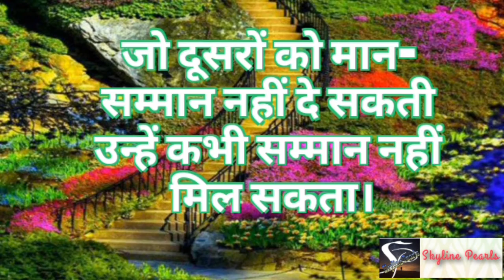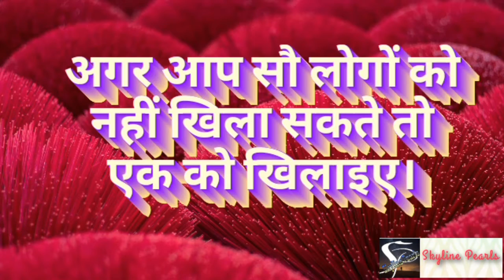Vastavik tathya | Jeevan ke vaastivik tathya | Mool Tathya | Vichaar | Antarmukhi tathya Vichaar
Jeevan ke kuchh mehtavpurn tathya

Hamari ye video jeevan ke kuchh mehtavpurn tathyo pr aadharit hai jise manav ko apne jeevan me rupatanrit krni chahiye.

Jaise ki kisi lekhak  ne kaha h ki

जिंदगी एक परीक्षा है| ज्यादातर लोग इसमें असफल हो जाते है क्योंकि वे दूसरों की नक़ल करते है| वे यह नहीं समझ पाते कि सबके प्रश्नपत्र अलग-अलग होते है|

जिंदगी का सबसे अच्छा उपयोग, इसे ऐसे कार्य में लगाने से है जो इसके बाद भी रहे|

Aapko yeh video kaisi lgi comment box me jarur likhiye